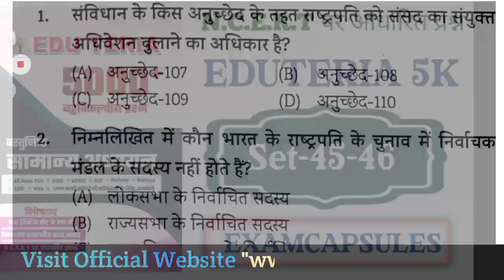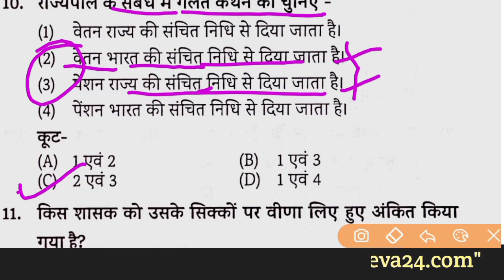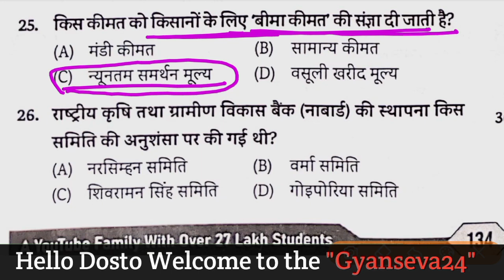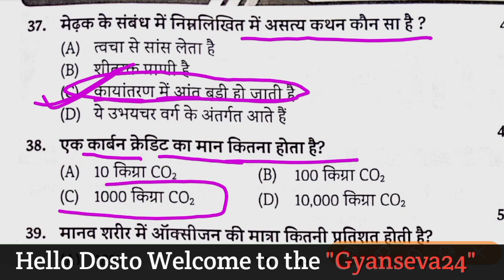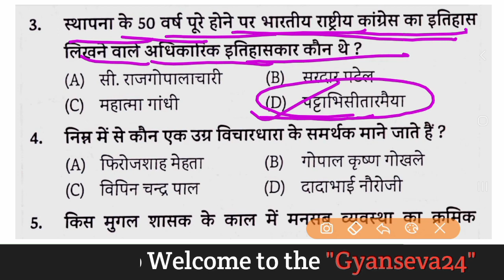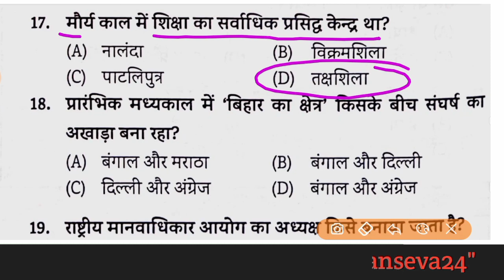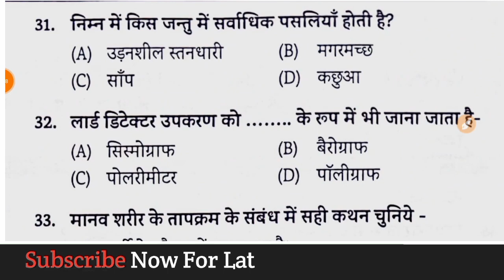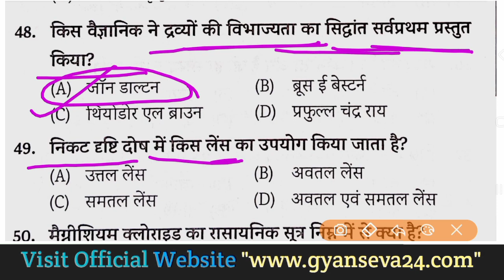EDUTERI 5K PRACTICE SET- 46, 46 FREE TEST BY Examcapsules